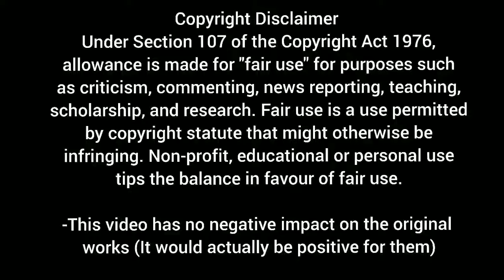Bata pa si Sabel 2022 full movie explained in hind / urdu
Bata pa si Sabel 2022 full movie explained in hindi / Urdu

moonlight moonlight dreams moon light World map moon light blue sky . shorts break
shortsbreak